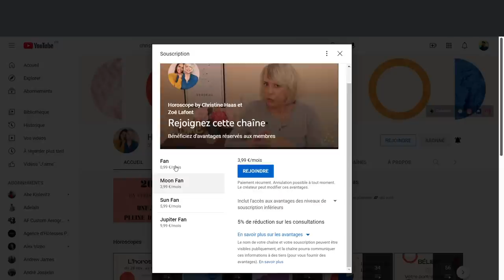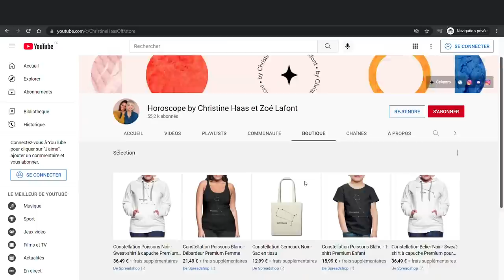Horoscope Avril 2022 ⛅️ par Christine Haas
🌞 horoscope de Christine Haas pour le mois d' avril #2022 avec des conseils signe par signe et décan par décan en astrologie et en psychologie. Si vous ne connaissez pas votre décan, vous pouvez allez sur notre
🌝 Pour tout savoir de votre mois de avril 2022, regardez l'horoscope de votre signe astrologique et celui de votre ascendant pour plus de précision.

⭐️ Retrouvez votre signe:
0:00 Introduction
01:19 horoscope Bélier
06:45 horoscope Taureau
12:40 horoscope Gémeaux
18:37 horoscope Cancer
24:17 horoscope Lion
30:35 horoscope Vierge
36:27 horoscope Balance
42:29 horoscope Scorpion
48:18 horoscope Sagittaire
54:17 horoscope Capricorne
1:00:00 horoscope Verseau
1:05:35 horoscope Poissons
1:11:34 Au revoir